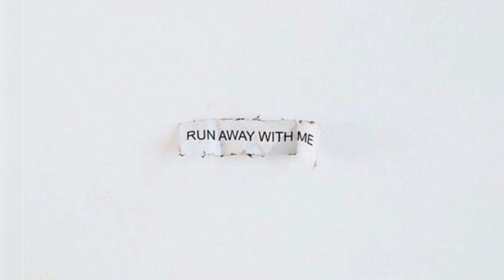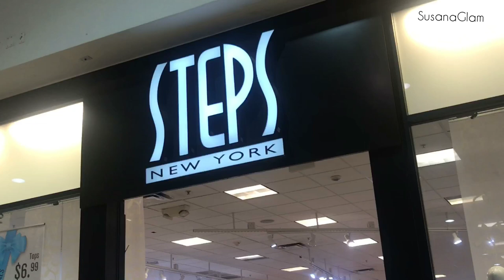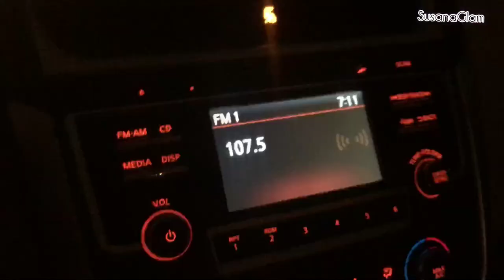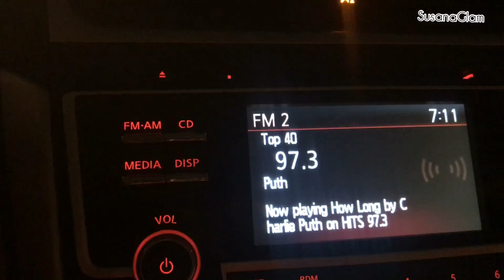VLOGUEANDO ANDO "Un día de pelos” y “Una LOCA en la CALLE”.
Hola mi gente linda:
LOS AMO!!
ULTA
STEPS NYC
VS
EYEBROWS DESIGNER
MIAMI
VLOGGER